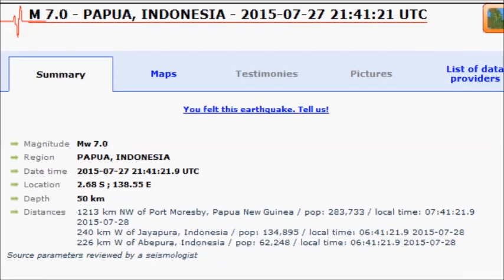M 7.0 EARTHQUAKE - PAPUA, INDONESIA - July 27, 2015